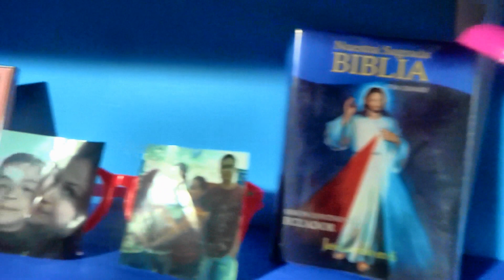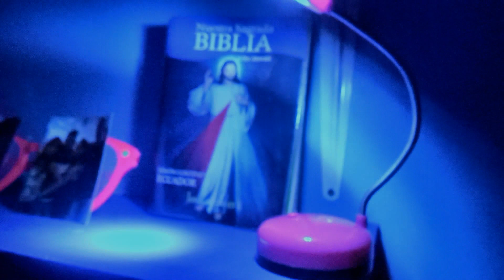LA VIDA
un PoKItO dE Mi ViDa ^_^